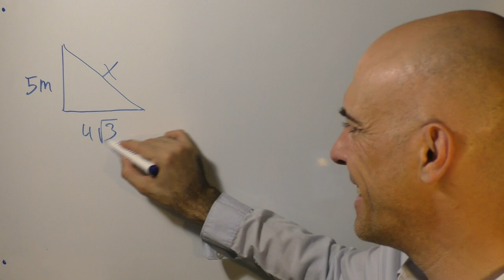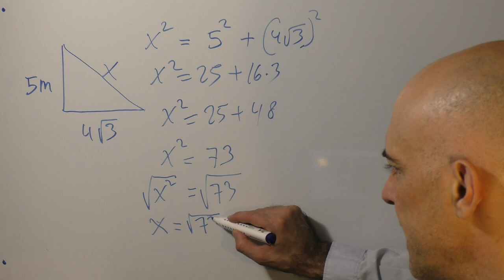▷ Teorema de Pitágoras con raíz cuadrada en los catetos. Hallar la hipotenusa. Ejemplos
Tienes aquí un ejercicio resuelto consistente en hallar la hipotenusa de un triángulo rectángulo conocidos sus dos catetos, pero cuidado, porque al menos uno de ellos está expresado en forma de raíz.